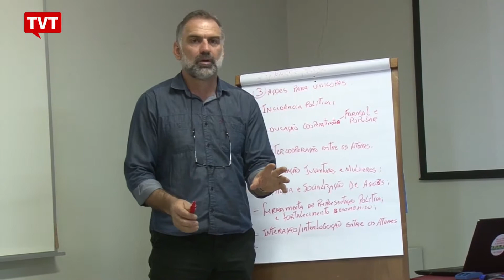Cooperativistas querem mais políticas públicas para o setor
Representantes das principais centrais de cooperativismo solidário do país estão em Brasília para um seminário nacional. Eles cobram a retomada de políticas públicas para o setor, que atualmente gera renda para mais de 4 milhões de pessoas.